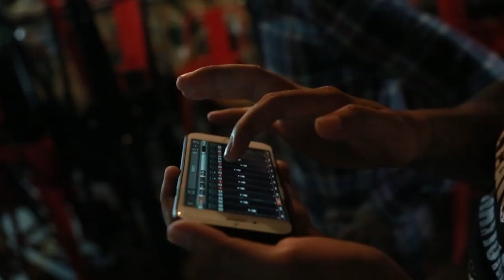SUFFER Show pub behind the scenes